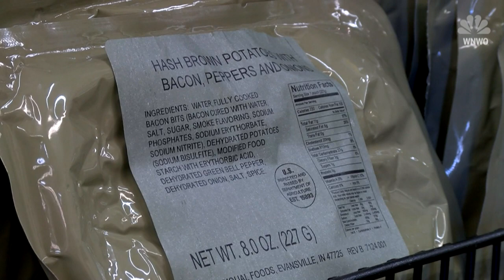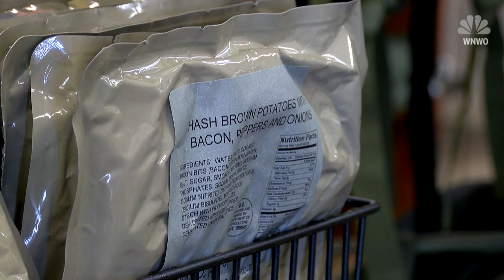Coronavirus Boosts Business For Military Surplus Store